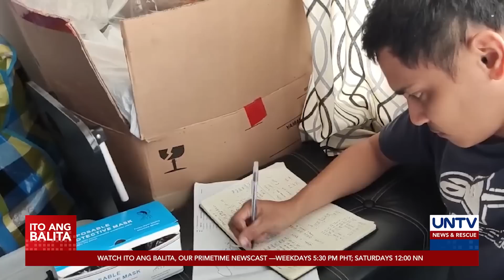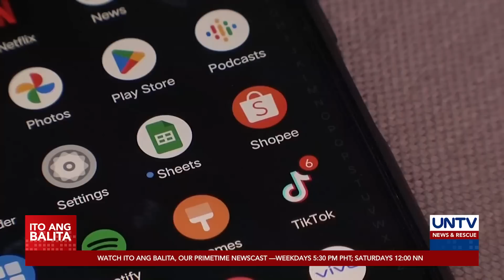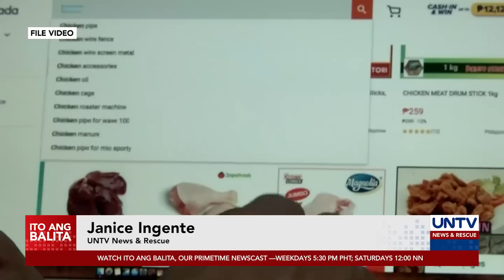Online shoppers, pinag-iingat vs lumalaganap ngayong package delivery scam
Isa ba kayo sa suki ng online shopping? Naku! Mag-ingat kayo dahil may bagong modus operandi na nauuso ngayon na tinatawag na package delivery scam.